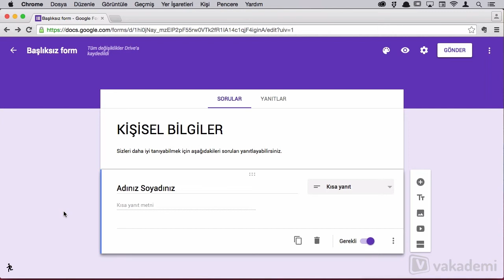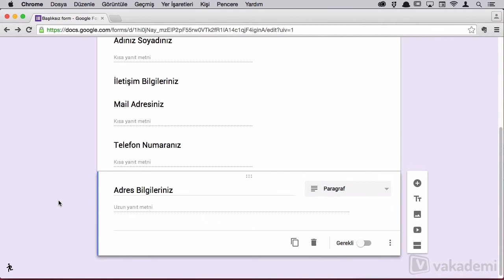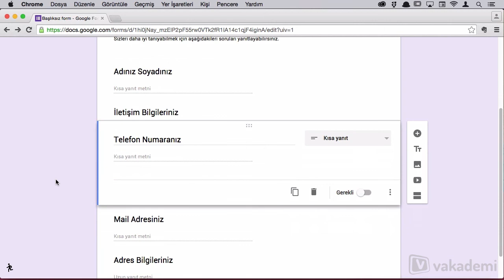Google Forms'da Metin Soruları Oluşturmak